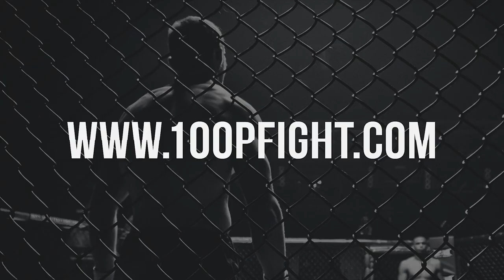Fabacary Diatta vs. Jonathan Hilderald Contenders 34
La finale du CONTENDERS 34 avec Fabacary Diatta, talentueux combattant français de retour sur la carte du BELLATOR Paris.